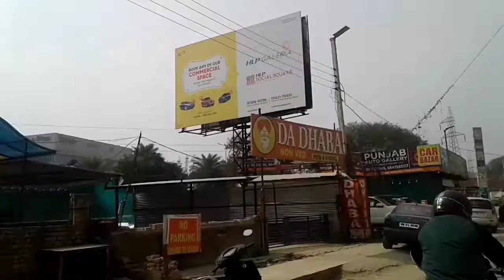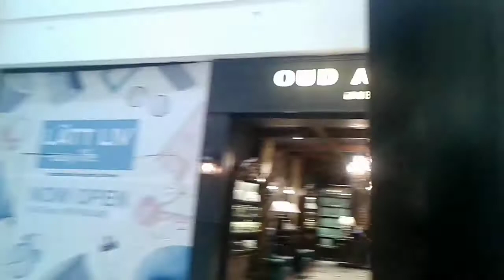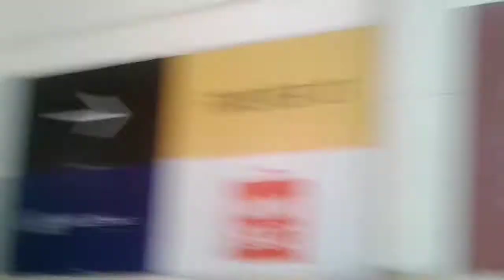आज हम जा रहे हैं VRMall photoshoot पर🙄 || ABHINAY KUMAR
milte hain aapko next vlog s mein abhi ke liye bye bye ❤️😉